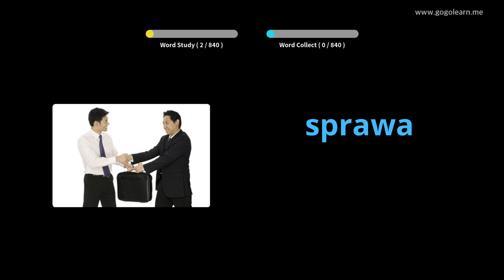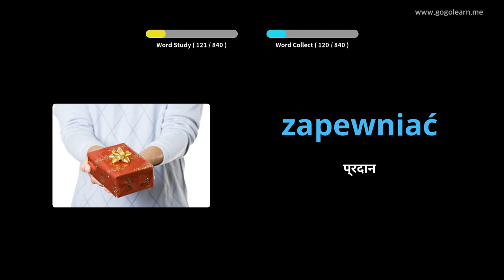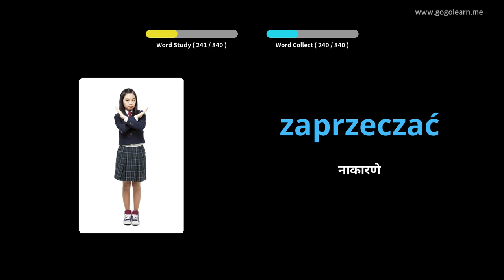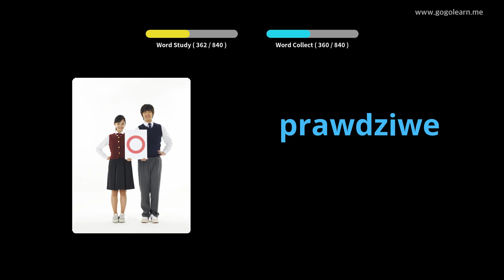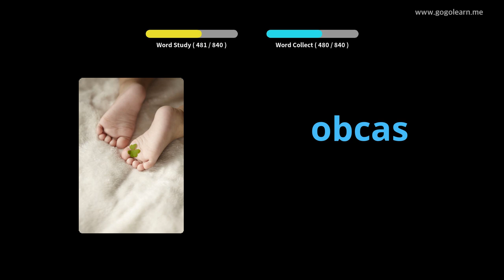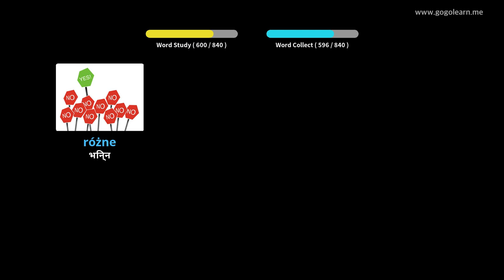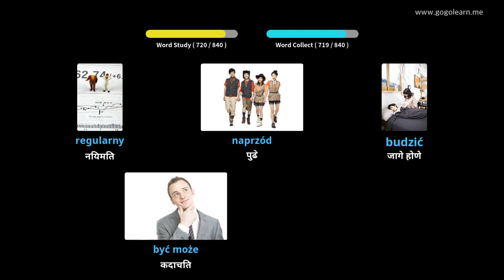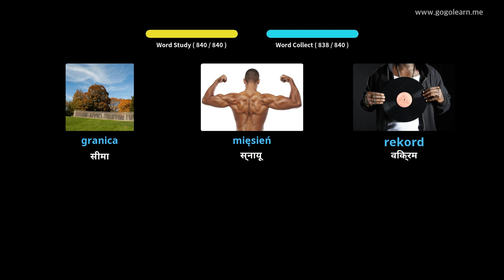पोलिश शब्दसंग्रह मध्यम शाळा | Golearn